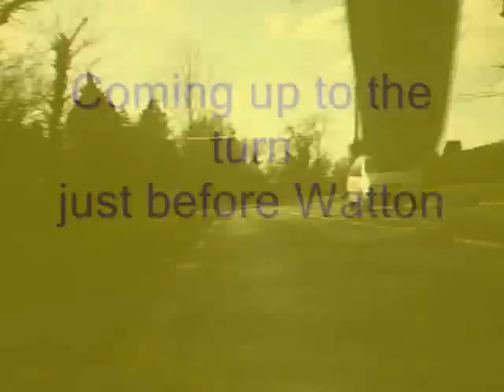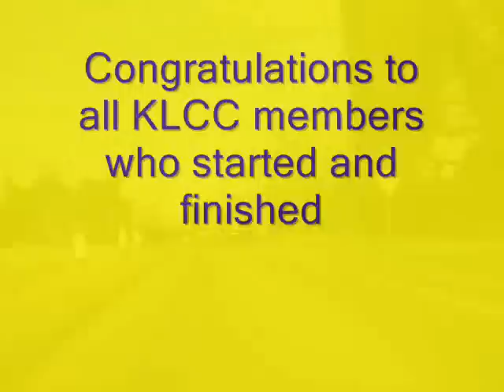CC Breckland Open 10 mile time trial - 06.03.2010 - Hingham Watton Hingham.wmv